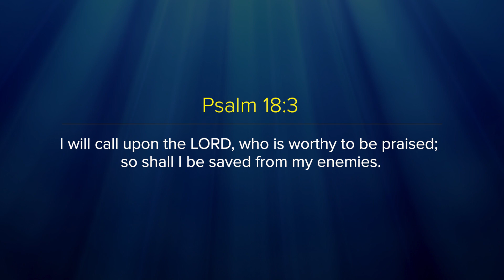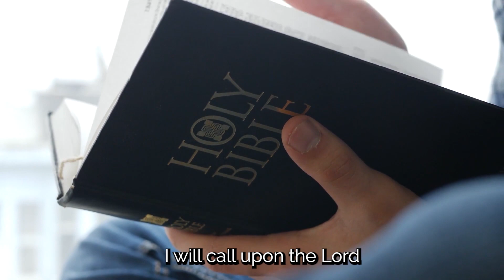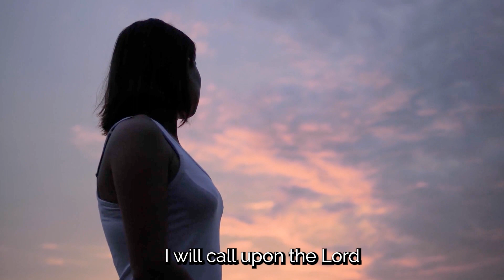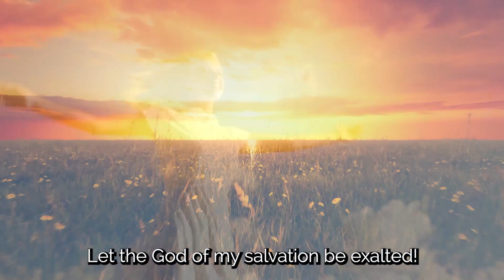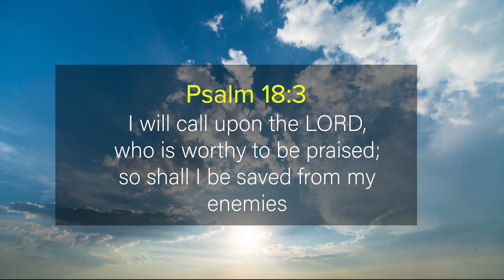I Will Call Upon The Lord! // Encouraging Words with Jon Stemkoski (#94)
What do you do when you're in trouble? To whom do you turn? In this episode of ENCOURAGING WORDS Jon unpacks the process by which God will hear our cries and move heaven and earth on our behalf.

Want to receive these videos in your inbox? join our email list here!

"I Will Call Upon The Lord" is from the album "Best of Give Him Praise"